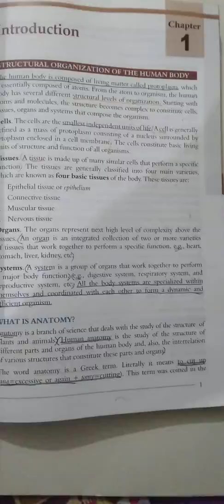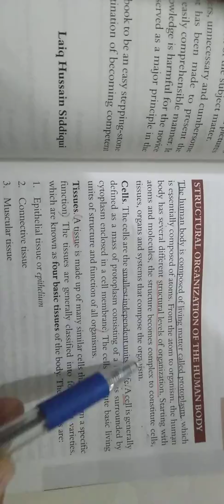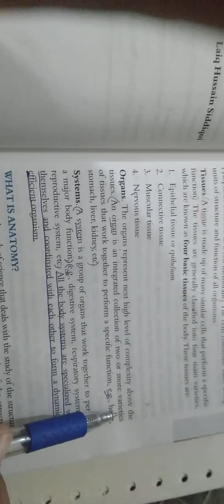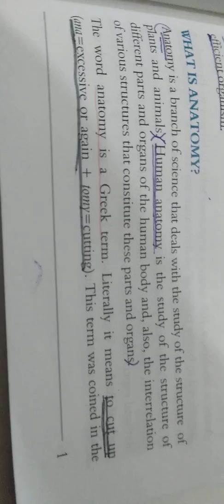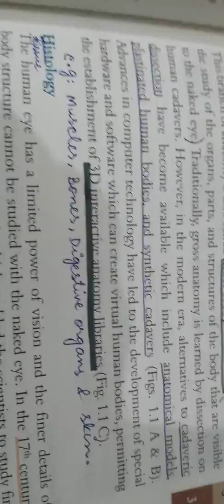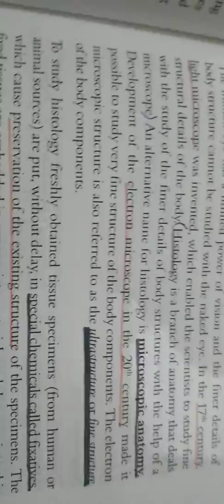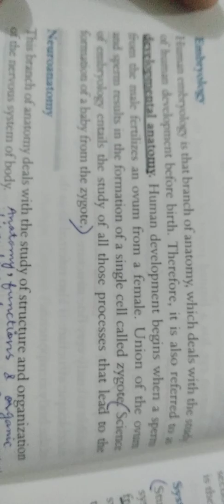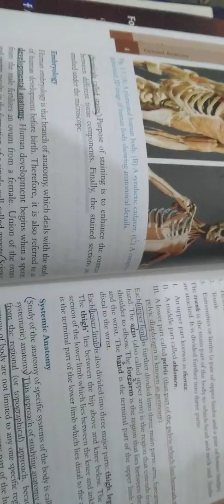General anatomy chapter 1 laiq hussain part 1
Genral anatomy by laiq hussain
For mbbs, bs,bsn and dpt classes۔۔۔